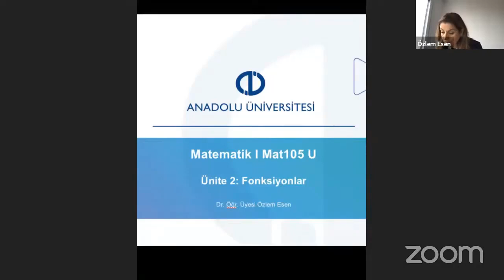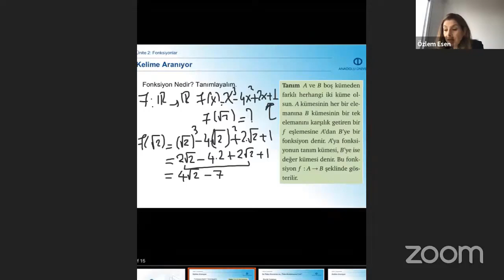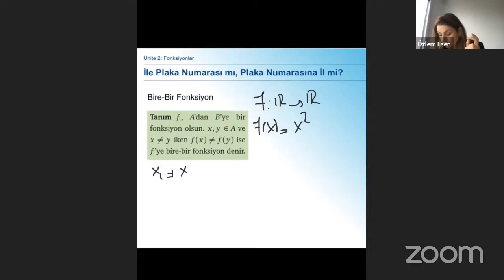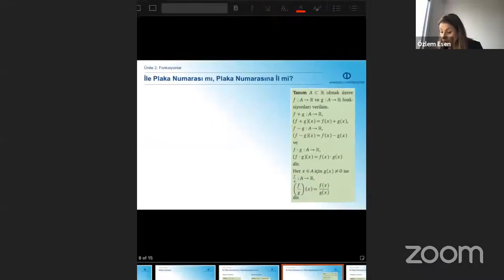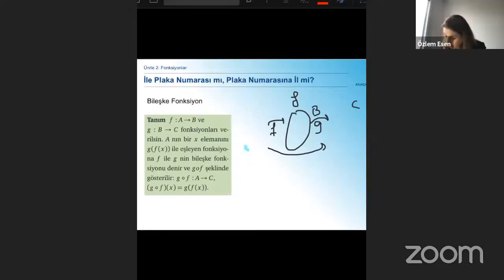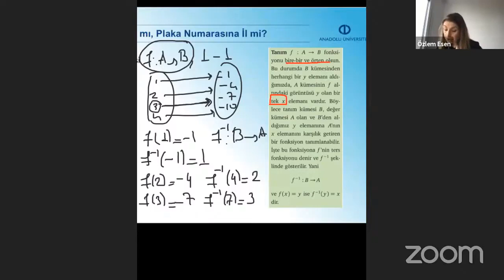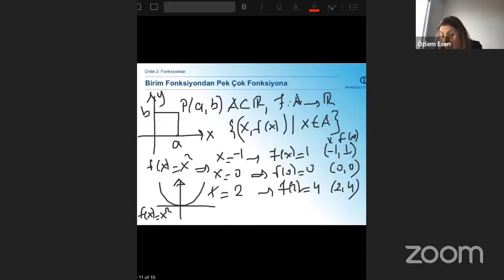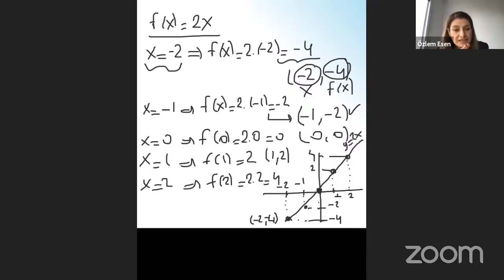MATEMATİK I - MAT105U (UNITE 2)